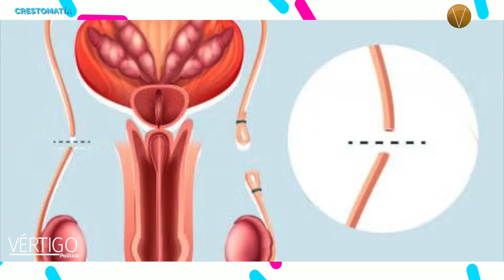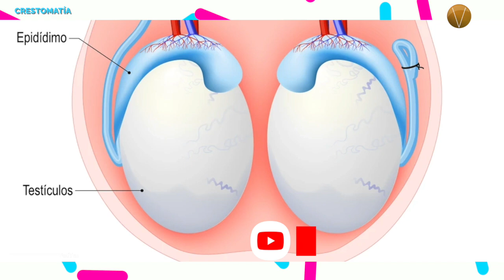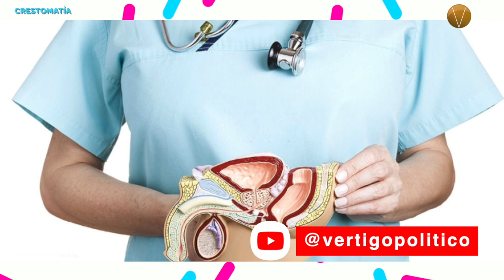vasectomía , método de planificación familiar, no afecta la vida sexual